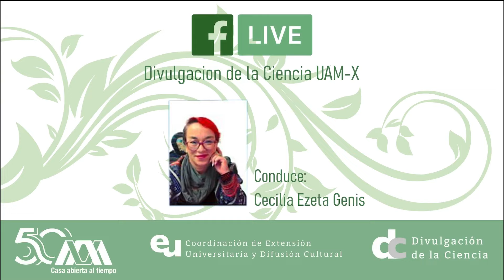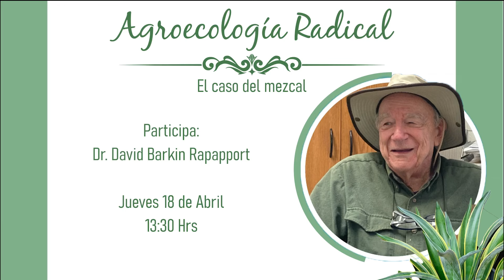Agroecología radical. Dr. David Barkin Rappaport. Conduce: Cecilia Ezeta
Con una larga trayectoria trabajando en las comunidades, con y para ellas, el Dr Barkin nos relata sus inicios en este campo.